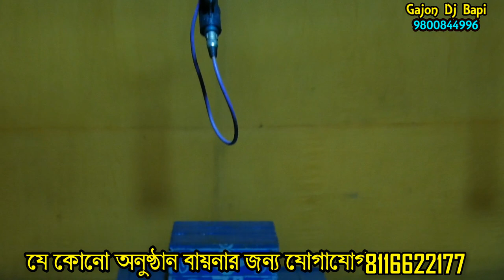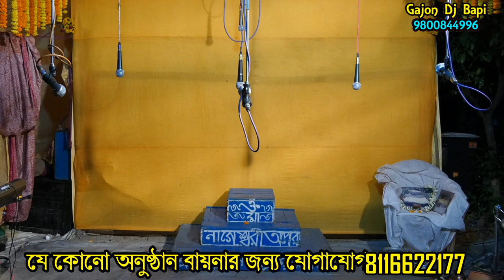চাষ পালা | Chas pala | মা নাগেশ্বরী অপেরা | Maa Nageshwari Opera | monosar gan | gajon dj bapi |13